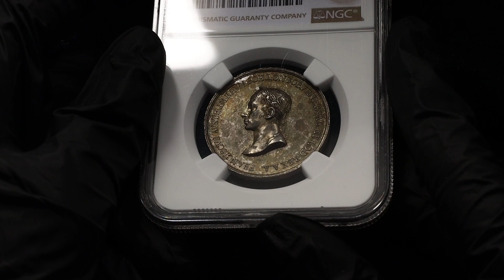Lot 820 Italian States Lombardy-Venetia Silver Medal "Homage in Milan" 1815 NGC MS62 TOP POP